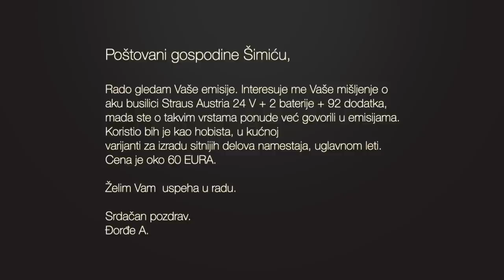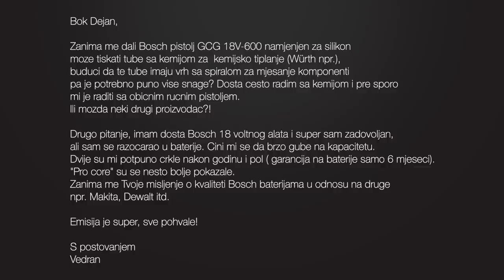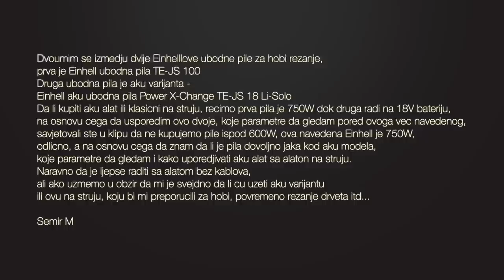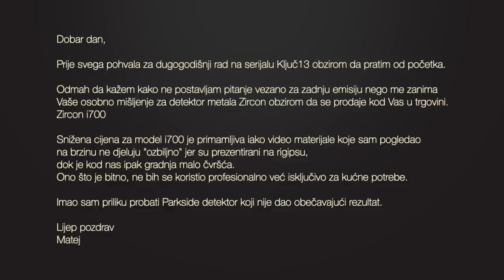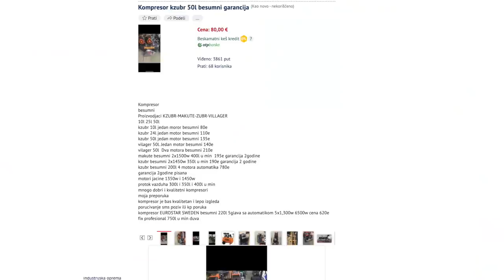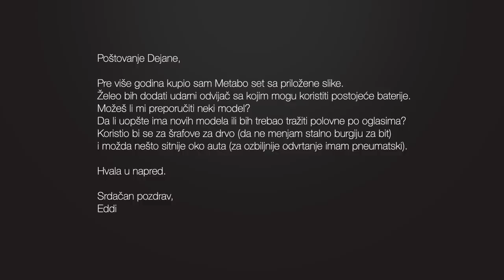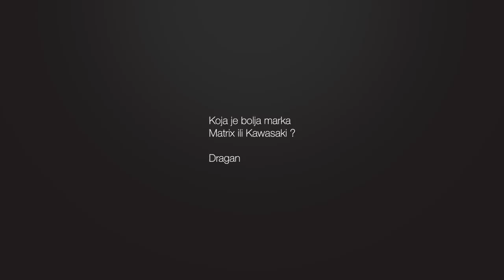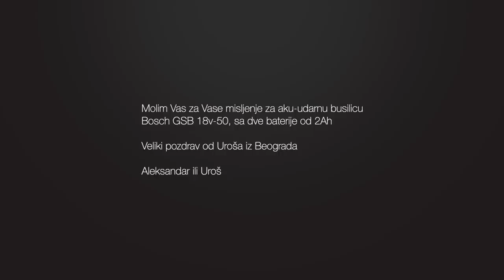Odgovori na Vaša pitanja drugi dio / Ključ 13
Odgovori na pitanja gledatelja vezano za Crni Petak (black friday)

00:00 Intro
0:31 Djordje - Straus Aku
1:25 Toni - Kompleti aku alata
2:20 Milan - Mast za SDS+ glavu
3:40 Vedran - Bosch GCG 18V-600
5:12 Semi - Einhell ubodna pila
6:22 Neven - zvučna izolacija
6:59 Materj - Zircon i700 detektor metala
8:20 Irfan - Parkside PBSA 12 D2
9:54 Nikola - Bešumni kompresor
11:05 Miroslav - keksarica lamello
12:08 Eddi - metabo impact 14V
13:15 Bojan - Impact kupiti ili ne
14:10 All in one - Koju Makita aku busilicu
14:57 Dragan - Matrix ili Kawasaki
16:38 Aleksandar ili Uros - Bosch GSB 18V-50
17:13 Mostarac - Einhell ili Bosch
18:26 Tomislav - Moja brva aku busilica
20:02 Zylent - 3 brza pitanja
22:18 Bosch GSR 18V-EC FC2